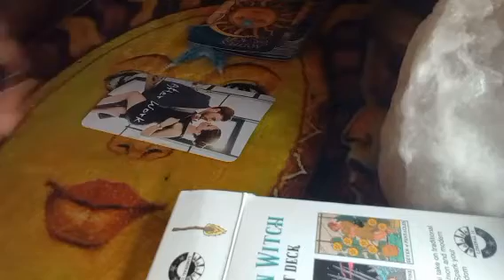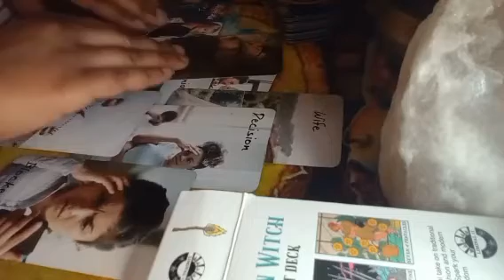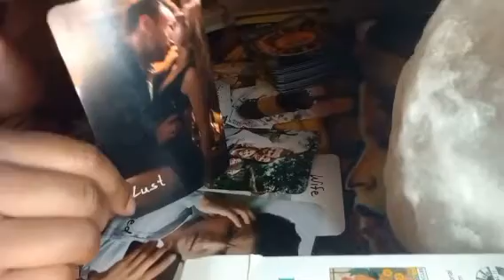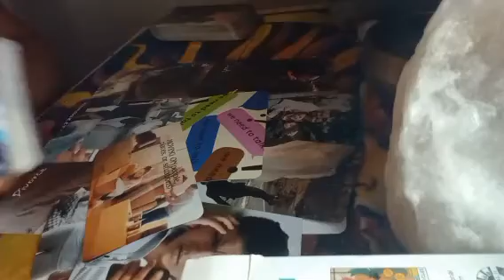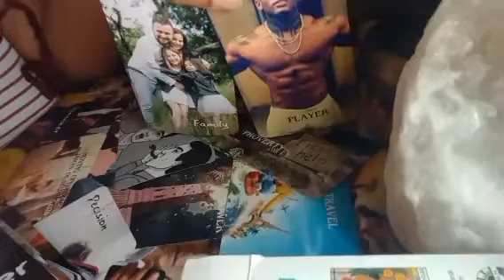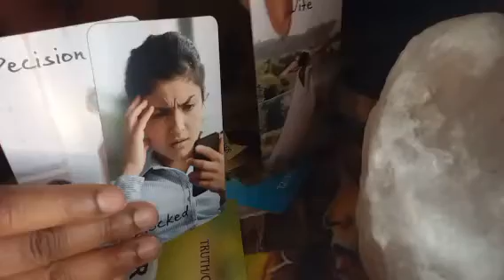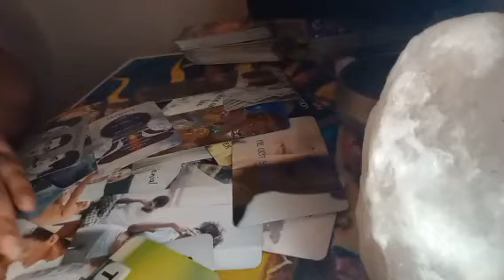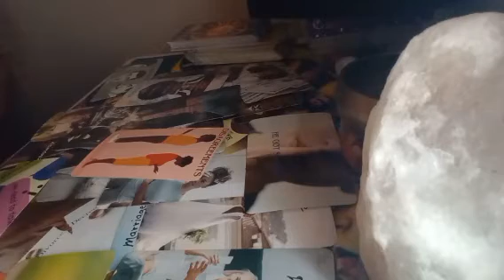SAGITTARIUS ♐ A KARMIC WIFE NEEDS TO UNDER GO A SPIRITUAL AWAKENING